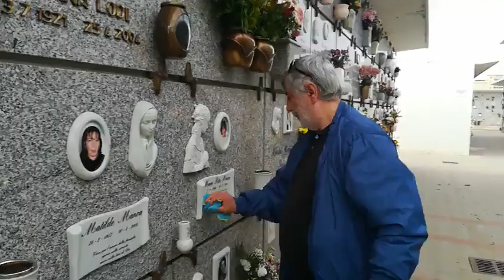Cagliari, reportage dal cimitero di San Michele. L'intervista a Antonio Manca